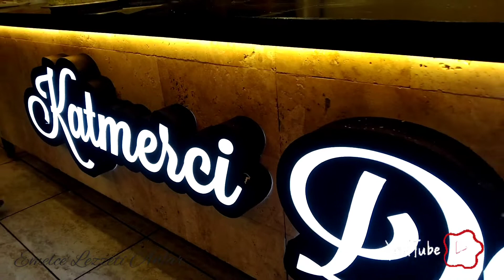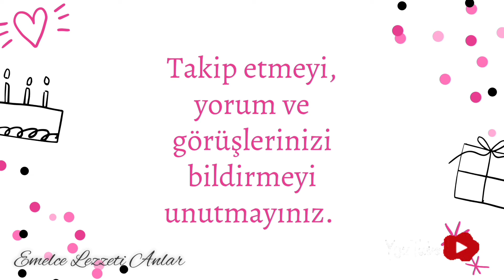KATMERCİ DAYI. USTASINDAN EL AÇMASI KATMER YAPIMI. GASTRONOMİ ŞEHRİ.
Gaziantep'te yeme içme saati olmaz. Bizde gece gece geldik bu çekimi yaptık sizlerle buluşturmak istedik. Yörenin yemekleri oldukça iyi. Kebaplar, içli köfte,Beyran, lahmacun, çiğköfte, baklava çeşitleri, katmer çeşitleri inanılmaz iştah açıcı. Birbirinden lezzetli yemekler, tatlılar sunan bu şehirden ayrılmak zor inanın. Yolunuz Gaziantep'e düşerse dedim ama gerçekten mutlaka düşmeli. Evet kebap, lahmacun, baklava diğer illerde de yapılıyor ama şehrinde yemek gibisi asla olamaz. Biz bu gece katmerci dayı da muhteşem görsellikte lezzetli tatlara tanıklık ettik. Kartın bir çok çeşidi yapılıyor. Seçmek çok zor. Pek bir meşhur burası. Adını bilmeyen yok. Biz geldik gördük ve yedik. Şimdi sıra sizlerde. Bu görsel showu bizim için yapan ustamızın ellerine kollarına sağlık.
Yepyeni lezzet şöleni ile yeni lezzet duraklarında görüşmek üzere. ☺️
gastronomy qaziantep katmertarif Qaziantepdə yemək-içmək vaxtı yoxdur. Gecə gəldik, bu kadrı çəkdik və sizi bir araya gətirmək istədik. Yerli yeməklər olduqca yaxşıdır. Kabab, dolma, Beyran, lahmacun, çiy küftə, paxlava sortları, katmer sortları inanılmaz dərəcədə iştahaaçandır. İnanın, ləzzətli yeməklər və desertlər təklif edən bu şəhəri tərk etmək çətindir. Qaziantepdə olsan dedim amma mütləq getməlisən. Bəli, kabab, lahmacun, paxlava da başqa şəhərlərdə hazırlanır, amma şəhərdə yemək kimi bir şey yoxdur. Bu axşam Katmerci Dayıda möhtəşəm görüntülərlə ləzzətli dadların şahidi olduq. Bir çox növ kartlar hazırlanır. Seçmək çox çətindir. Bura çox məşhur bir yerdir. Onun adını heç kim bilmir. Gəldik, gördük və yedik. İndi növbə sizdədir. Bu vizual şousu bizim üçün hazırlayan ustamıza halal olsun. Yeni dad ziyafəti ilə yeni dad dayanacaqlarında görüşənədək. ☺️
gastronomy gaziantep dessert There is no eating and drinking time in Gaziantep. We came at night, took this shot, and wanted to bring you together. Local food is pretty good. Kebabs, stuffed meatballs, Beyran, lahmacun, raw meatballs, baklava varieties, katmer varieties are incredibly appetizing. Believe me, it's hard to leave this city that offers delicious food and desserts. I said if you happen to go to Gaziantep, but you should definitely go. Yes, kebab, lahmacun and baklava are also made in other cities, but there is nothing like eating in the city. We witnessed delicious tastes with magnificent visuals at Uncle Katmerci tonight. Many types of cards are made. It is very difficult to choose. This is a very famous place. No one knows his name. We came, we saw and we ate. Now it's your turn. Well done to our master who made this visual show for us. See you at the new taste stops with the brand new taste feast. ☺️
Emelce Lezzetli Anlar Kanalımda pratik ve çok lezzetli tariflerin videolarını bulacaksınız.Bizi Takip edin lütfen.